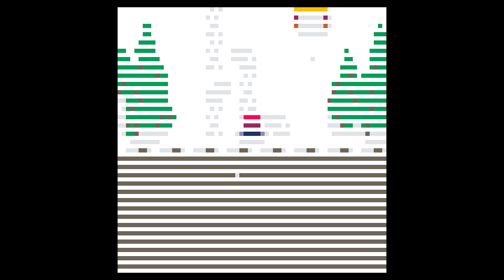Winterwood Gameplay PICO-8